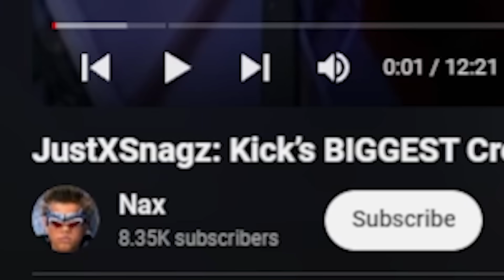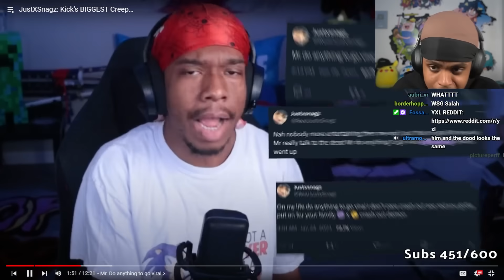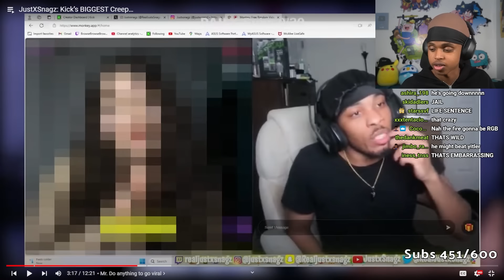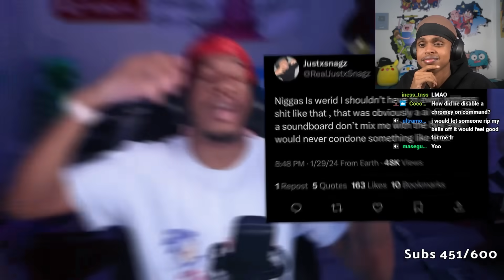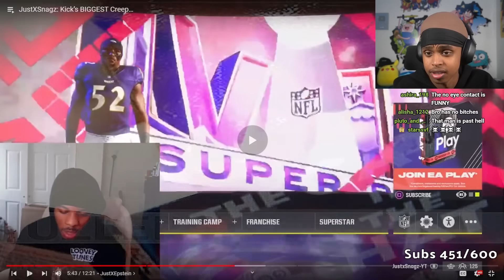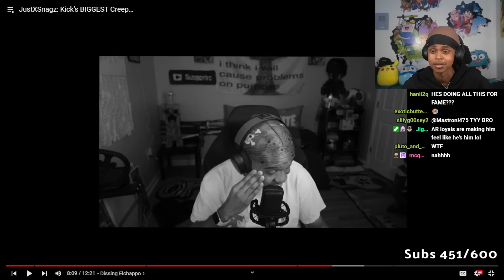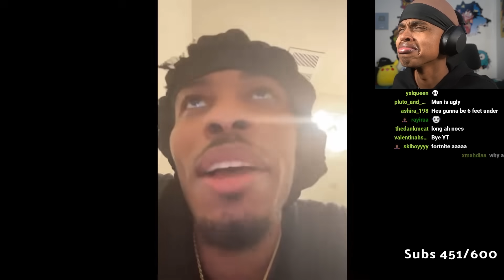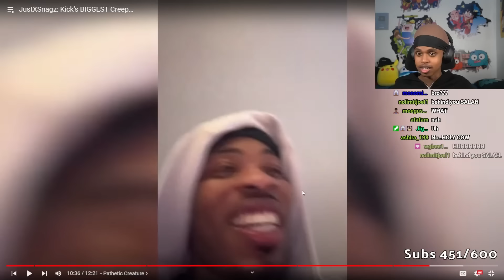The Kick Streamer Who FLIRTS With Minors